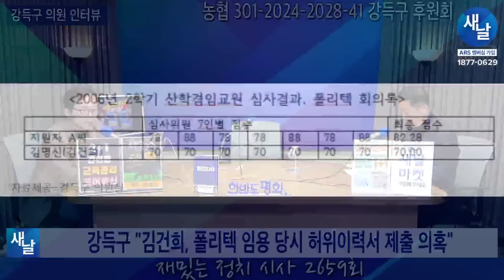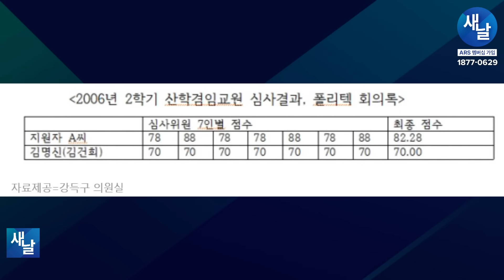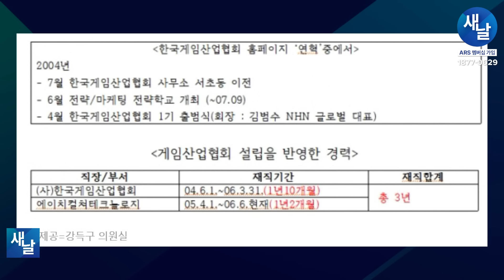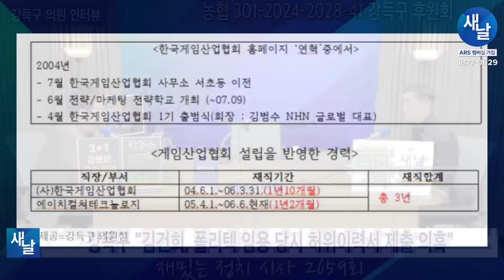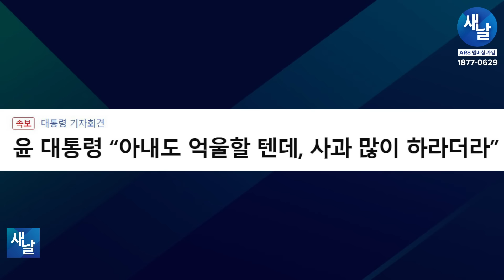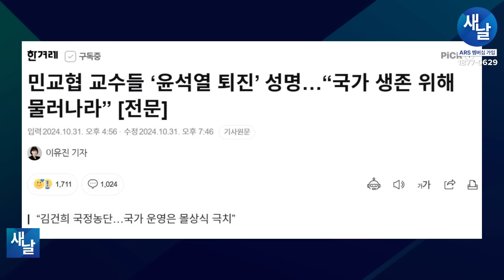(재)[강득구] 개헌보다 탄핵 주장하는 강득구, 왜?